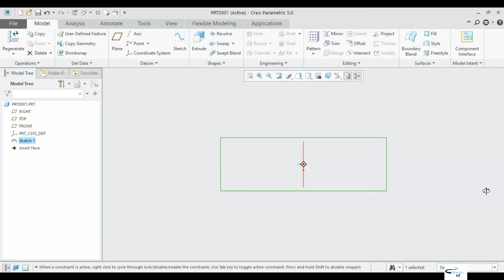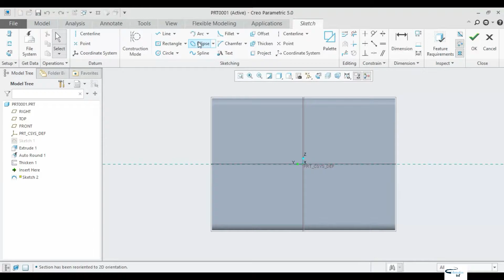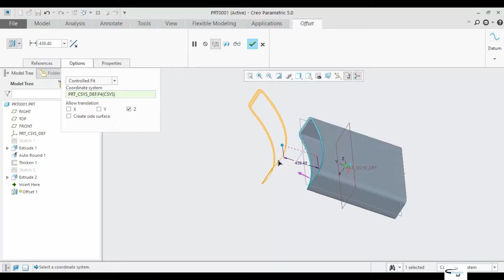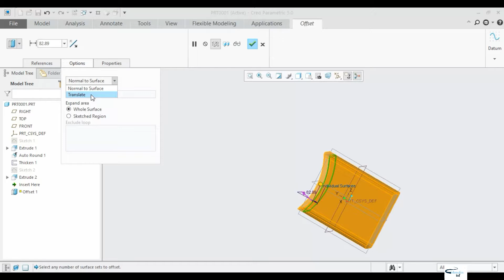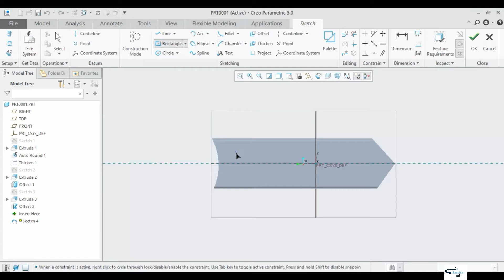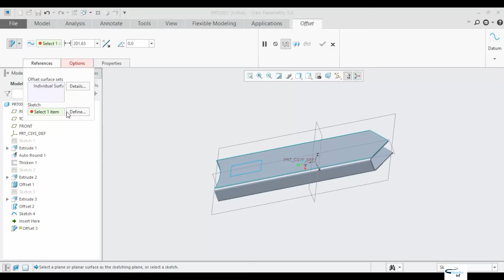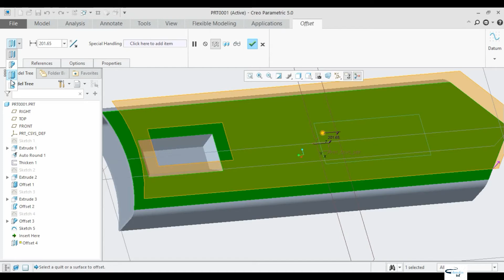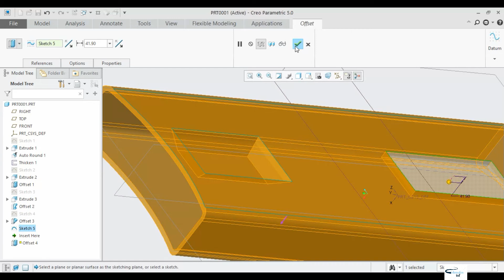OFFSET OPITON IN CREO PARAMETRIC